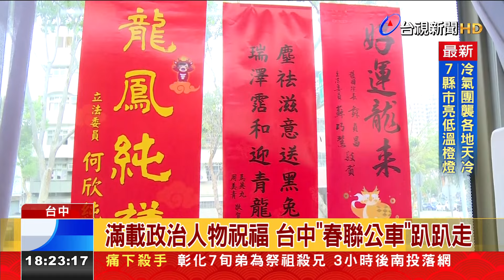滿載政治人物祝福 台中「春聯公車」趴趴走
台中市出現一輛充滿年味的"春聯公車"，有民眾發現，豐原客運280線的公車車窗上，貼滿不同政治人物印贈的春聯，不分黨派、齊聚一車，有如年度的春聯大賞，乘客不僅能欣賞春聯提字，還能免費索取春聯與紅包，10多款的春聯，包括台中市長盧秀燕的"龍賺大錢"，還有現任總統與下一任總統聯名的"萬物興龍"最受歡迎，公車司機就說，希望能跟乘客，有更良好的互動！